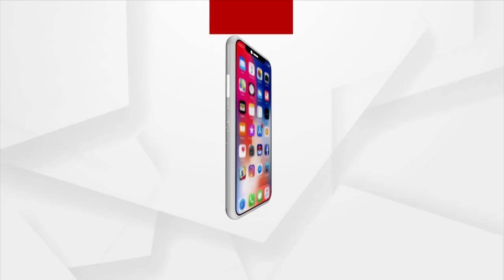Mahapanchayat From Balangir: State Govt's Failure In Providing Jobs